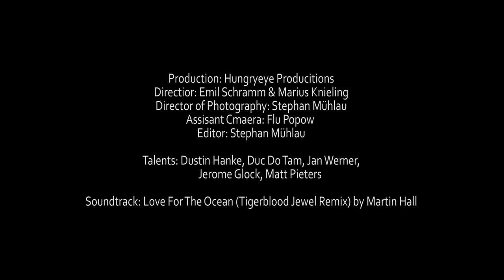UNITY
UNITY  |  A Hungry Eye Productions film.

Unity; the state of being united or joined as a whole.

This video explores what unity means to a group of young men by following them in different situations. It depicts their contrasting image and personalities as individuals, from expressing wild and chaotic behaviour within nature, to a reflected, introverted attitude in the studio. Each of them are unique in their own way, but together they amount to a gregarious, youthful group - full of emotions, harmony and joy.

June, 2018. Berlin & Brandenburg- Germany.

Production: Hungry Eye Productions ©.
Direction: Marius Knieling & Emil Schramm
DOP: Stephan Mühlau
1AC: Flu Popow
Editing: Stephan Mühlau
Talents: Dustin Hanke, Duc Do Tam, Jan Werner,
        Jerome Glock, Matt Pieters
Soundtrack: Love For The Ocean (Tigerblood Jewel Remix) by Martin Hall